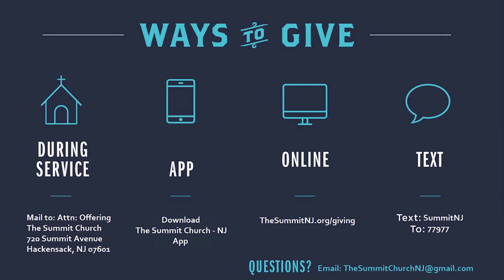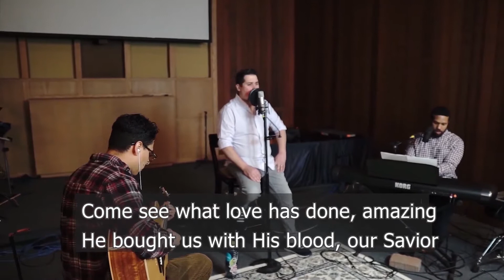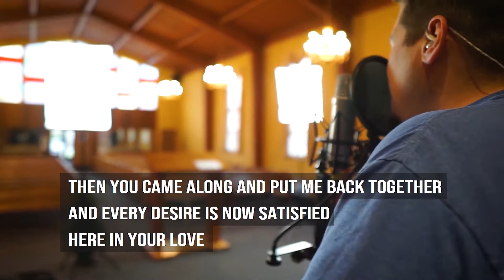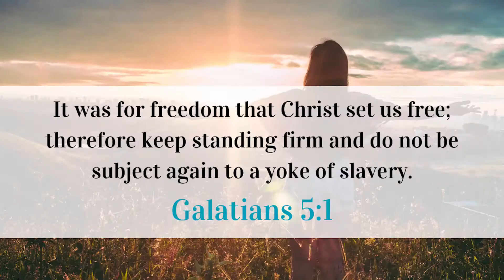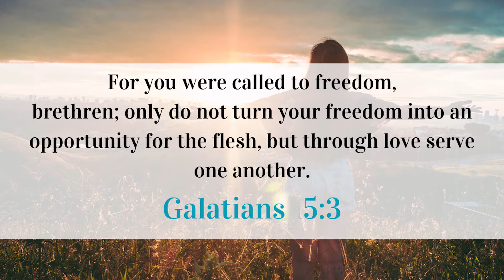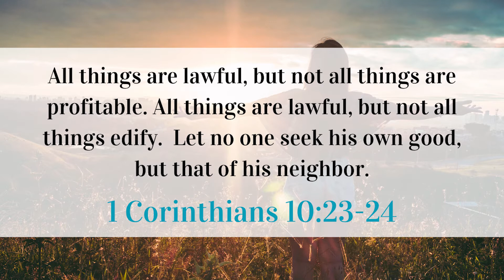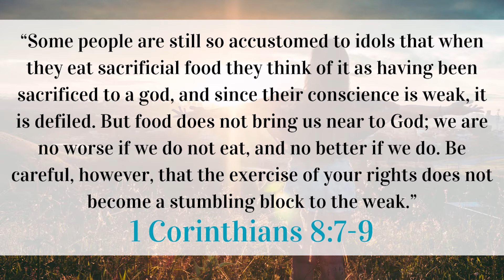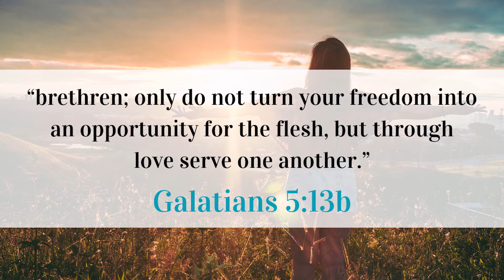FREEDON PART 2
Good morning Summit Family!
Thank you for joining us this morning. Pastor Bill has an impactful message for us for this Sunday.

Music Uploaded Via CCLI streaming licence 20218574